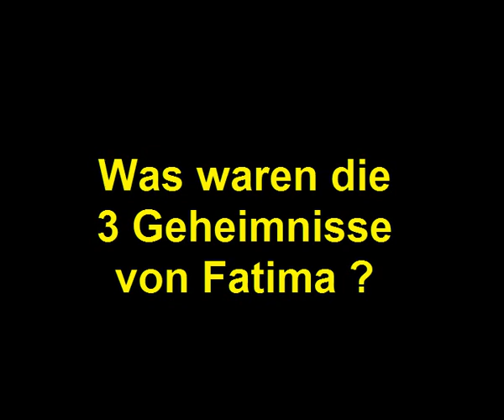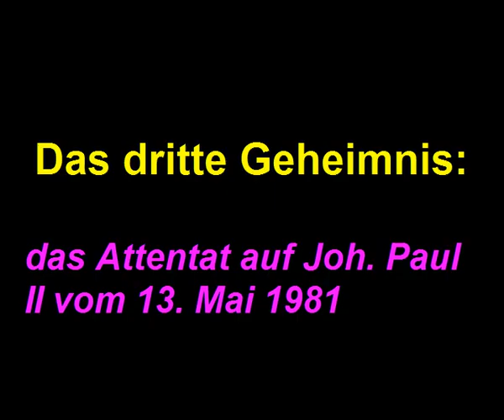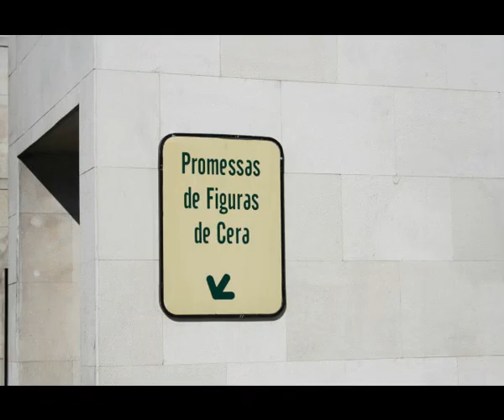Fatima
Besuch von Fatima, Dreifaltigskeitskirche, "Igreja da Santissima Trinitade"
die 3 Geheimnisse von Fatima,